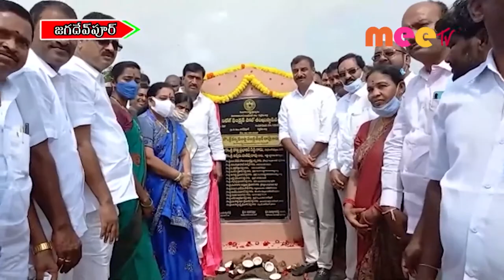ప్రారంభోత్సవ0 //20.09.2021//MEE TV NEWS//